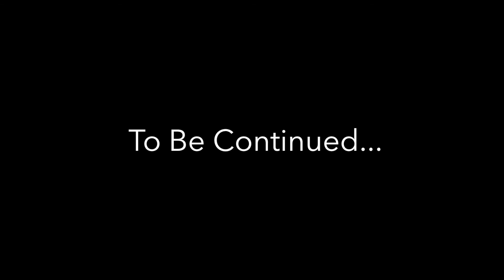LPS: Enchantment (Episode 11) "Investigated"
Happy Holidays everyone and happy new year! See you all in 2018!
Victoria wakes up from a dream about seeing Melissa again. Victoria and Lydia talk about their school project. Everybody's parents are called into the police station to talk about Melissa. Including Victoria and Lydia.
-Sound Effects from Freesound.org & iMovie library
*LPS Enchantment will have some elements/themes that are not meant for a younger audience.